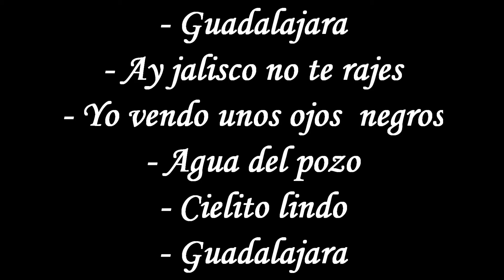ROBÍN MARCOS Nostalgia Mexicana